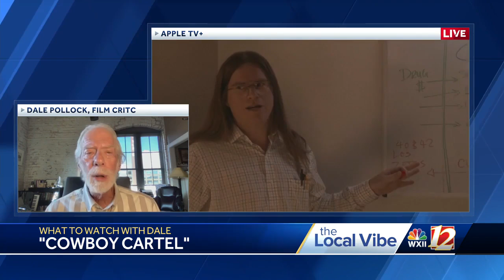Film critic Dale Pollock reviews new series on Netflix and more